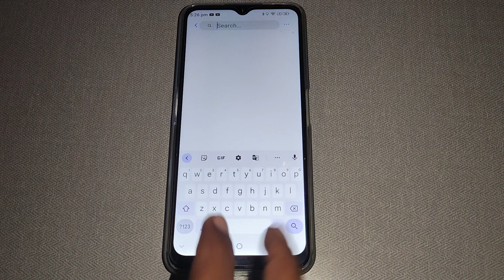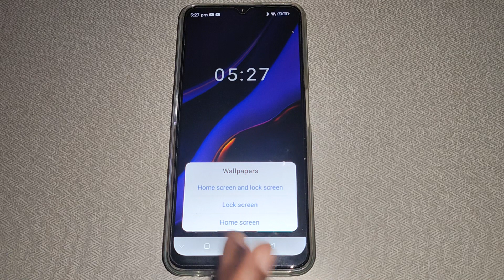Lava blaze pro lock screen wallpaper set, Lava blaze pro me lock screen wallpaper set kaise kare, la